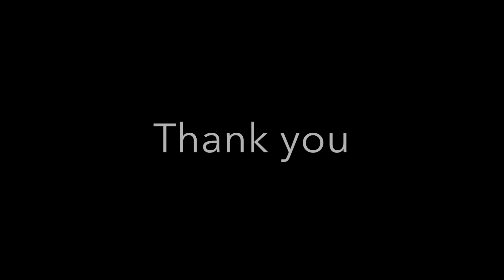Jaybird X Review: End of Product Cycle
Review of the JayBird X two years later to see how they have held up over a long period of time and frequent use.